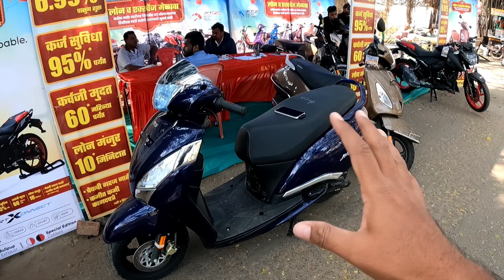2024 TVS Jupiter 125 Finance Offers | ₹2500/Month 😍 | Loan EMI On Road Price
TVS Motor Company has launched its most popular & Best Selling Scooter Jupiter 125 updated 2024 Model With BS6 phase-2 emission norms Updates in India. TVS Jupiter 125 is a price of ₹1.15L (On Road, Pune). TVS Jupiter 125  EMI starts at Rs 2500 per month for a tenure of 60 months.
Hello Friends Welcome back to my channel, mai hu aapka dost Ramaswami, aaj k is video me mai aapko TVS Jupiter 125 k Finance scheme k bare me btane wala hu, sath hi sath mai apko yeh bhi btaunga ki Finance krwane k liye apko kya kya documents required h aur aap minimum kitna down payment par jupiter 125cc ko le skte hain, video acha lge to please video ko like krna aur abhi tak subscribe nhi kiya hai to subscribe jarur krna.
2024 TVS Jupiter 125 Finance Offers | ₹2500/Month 😍 | Loan EMI On Road Price

TVS Credit Finance
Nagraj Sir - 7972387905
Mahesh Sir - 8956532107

Vijay Motors, Talegaon
(TVS Authorized Showroom)
Dnyaneshwar Nagar,
Station Road,
Near Jijamata Chowk,
Talegaon Dabhade,
Pune-410506,  Maharastra.

You Can Buy These Gadgets

Media Mod
Ulanzi Case
Gopro Battery
Gopro Mic Adapter
Gopro Tempered Glass
My Wireless Mic
My Helmet Mic
Helmet Mount
SD Card
My Tripod